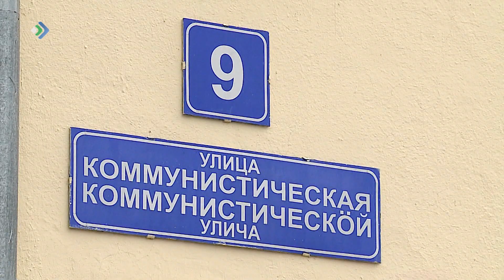Республика Коми полностью погасила облигационный займ 2017 года